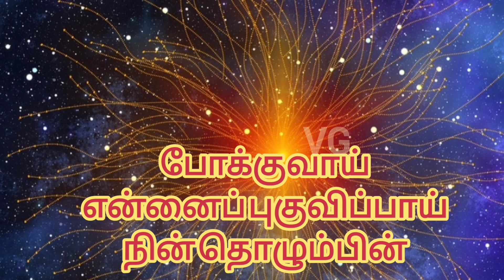திருவாசகம் துன்பத்தில் இருந்து காப்பாற்றும்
துன்பத்தில் இருந்து காப்பாற்றும் திருவாசகம்
To lead a peaceful human life on earth as a good being.